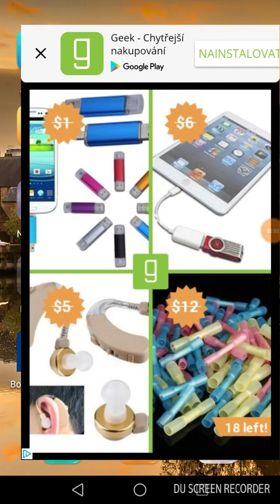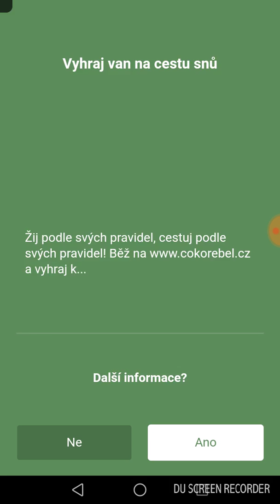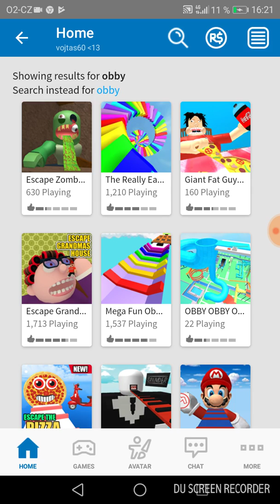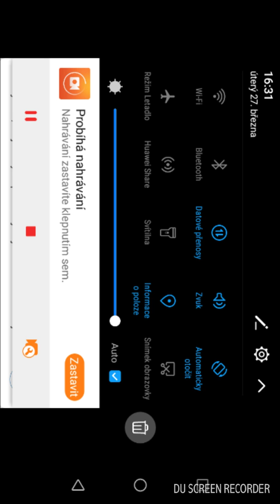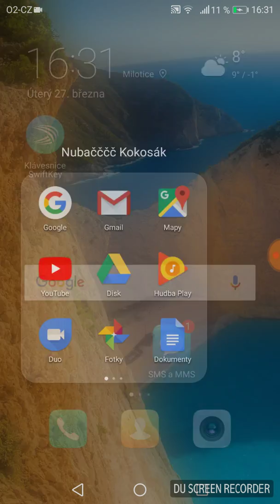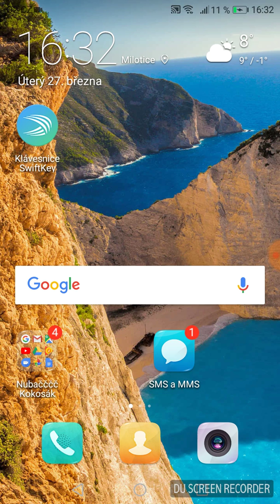3 mobilní aplikace